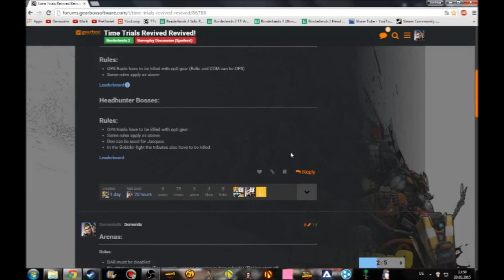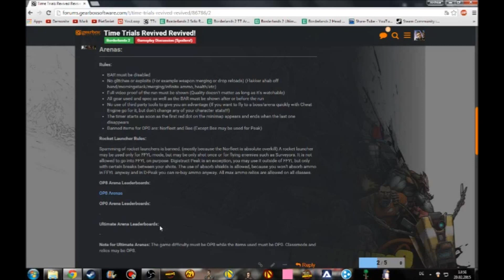New Time Trials Thread! New Rules! New Sections!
We got rid of some rules, changed some and made some new rules. You can check it out here:

Interested in the story of Borderlands?